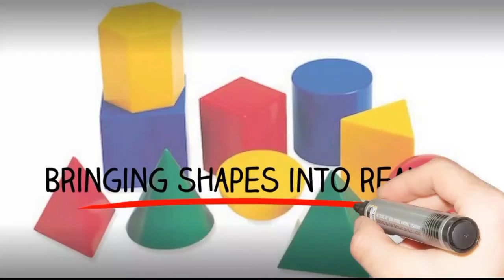How To Draw An American COOT ( bird)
Learn how to draw a coot step by step. I will be dropping seven new videos daily. You can as well make a request via my comment box and mention what you want me to draw. I love you guys.